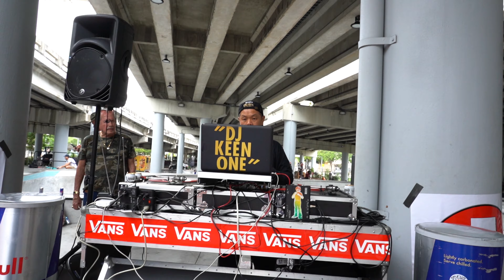lot 11 v times file LOT 11 SKATEPLAZA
skateboard valentines day session lot11 skatepark Miami